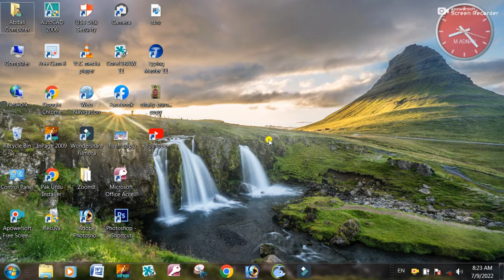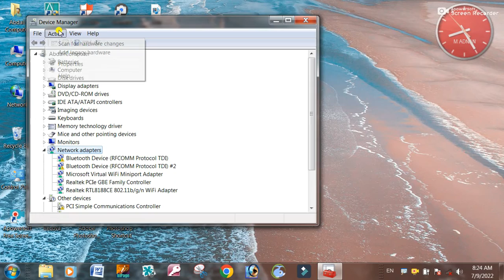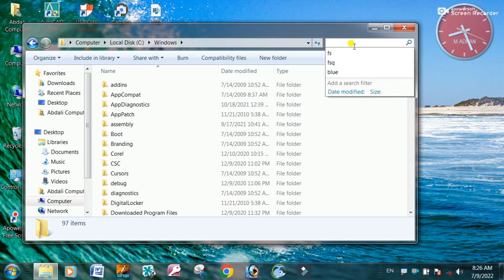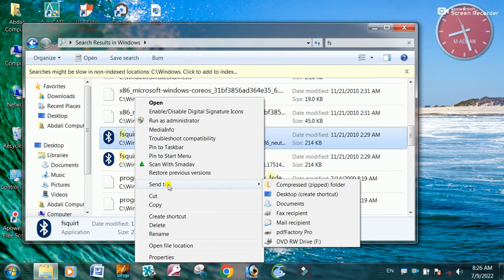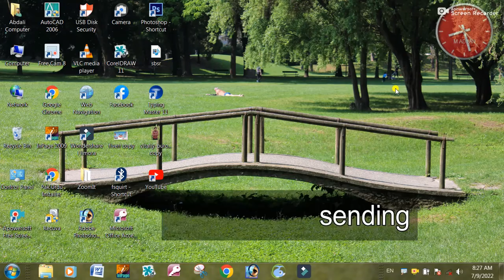How to connect Bluetooth in laptop || how to turn on Bluetooth in computer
assamo alaikom friends
                               i'm Muhammad Adnan . dosto is video mein main apko dekhaonga keh laptop or computer mein Bluetooth ko kaise turn on kiya jata hao ya connect kiya jata hai bht hi asan tariqa hai video ko complete dekhein takeh ap bhi sekh sakein our apne laptop ko connect kar sake Shukriya .